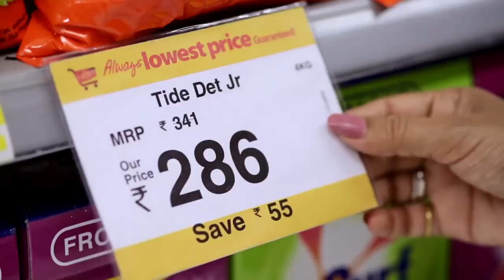Easyday CHM Film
Easyday  advertisement